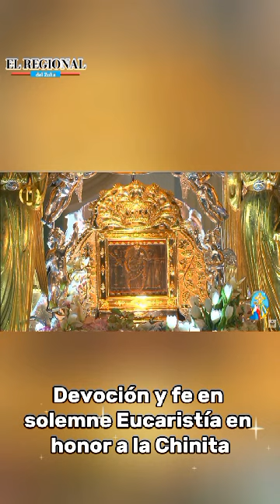Devoción y fe en solemne Eucaristía en honor a la Chinita 2024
📿✝️ ZULIA.- En medio de un ambiente lleno de fe, esperanza, alegría y devoción, cientos de feligreses se concentraron en la plazoleta de la Basílica, Santuario de Nuestra Señora del Rosario de Chiquinquirá, este 18 de noviembre, para celebrar los 315 años de Renovación Milagrisa de La Santa Patrona.

El Nuncio Apostólico de Venezuela, monseñor Alberto Ortega Marín, presidió la Solemne Misa, en compañía del Monseñor José Luis Azuaje, Arzobispo de Maracaibo.

La ceremonia inició aproximadamente a las 5:00 de la tarde y en ese sentido cientos de feligreses se abocaron llenos de júbilo a las afueras de la Basílica para escuchar la Solemne Misa en honor a la Virgen de la Chinita, patrona del Zulia, símbolo de fe, esperanza y devoción en diversos hogares de Venezuela muy especialmente en el Zulia.

📝 Gayledys Barrientos
📸 José López / Capturas de transmisión en vivo
📹 José López / transmisión en vivo Canal 11

Para ampliar está y otras informaciones, ingresa al enlace de nuestro perfil 🔗 o visita nuestra página web 📲💻𝐰𝐰𝐰.𝐝𝐢𝐚𝐫𝐢𝐨𝐞𝐥𝐫𝐞𝐠𝐢𝐨𝐧𝐚𝐥𝐝𝐞𝐥𝐳𝐮𝐥𝐢𝐚.𝐜𝐨𝐦

𝙀𝙇 𝙍𝙀𝙂𝙄𝙊𝙉𝘼𝙇 𝘿𝙀𝙇 𝙕𝙐𝙇𝙄𝘼